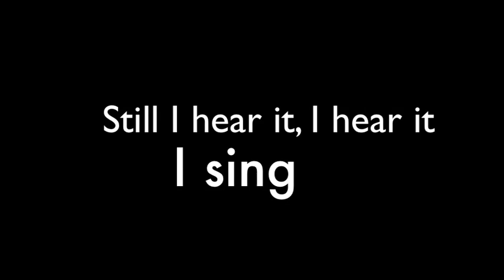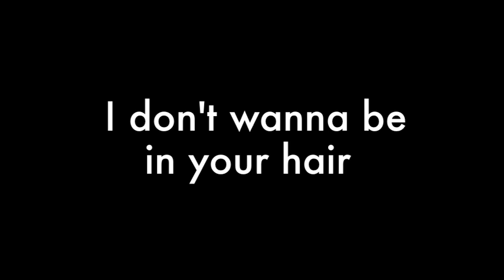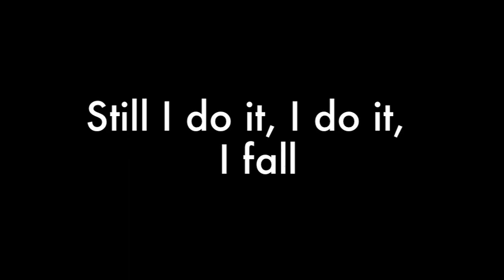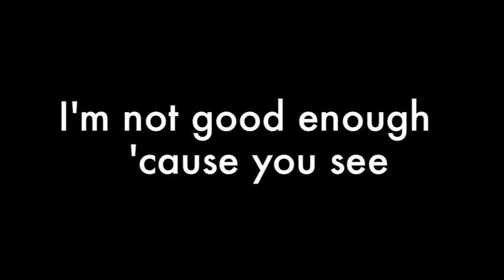Good Enough [Lyric Video]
Hiya! If you're new to my channel, welcome, welcome! I hope you like this little video/ track combo I put together. Am I "good enough"? "Good enough to be me"?

*This track is out August 10th on Spotify, iTunes, Deezer, Tidal, you name it, it'll be there!*

Thanks for listening! x